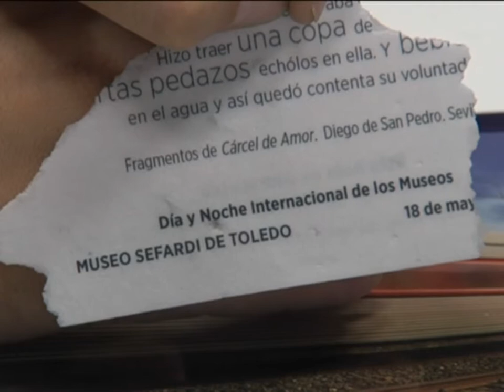MUSEO SEFARDI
Lotería del Amor y del Sabor. ¿A qué les suena a ustedes esto?
Pues es una de las iniciativas que ha puesto en marcha el Museo Sefardí de la Ciudad de Toledo con motivo del día de estos edificios del saber y la cultura.